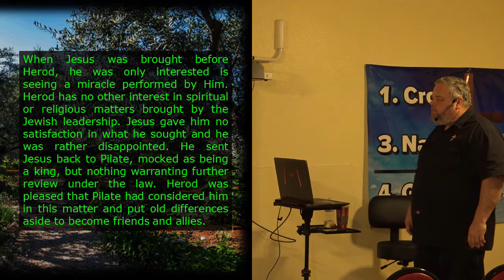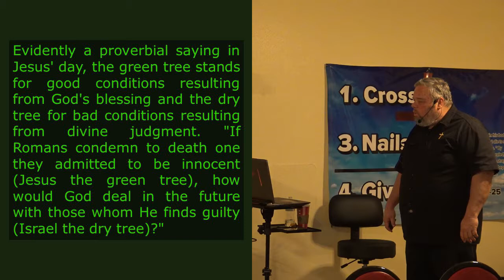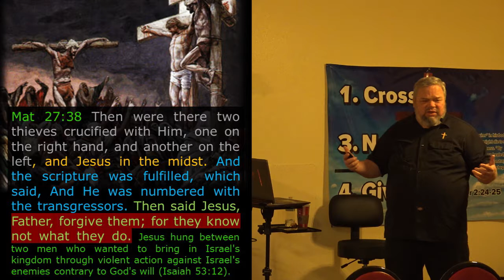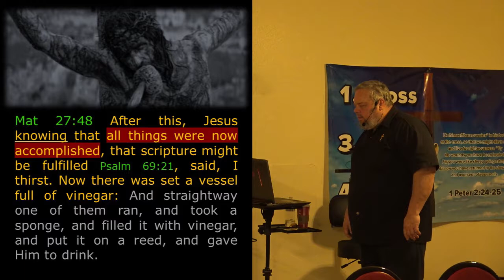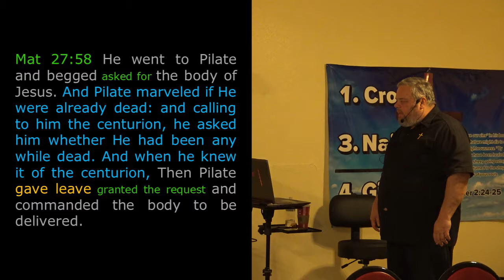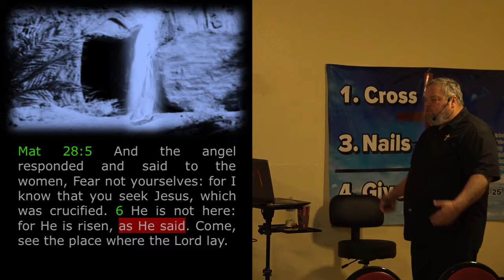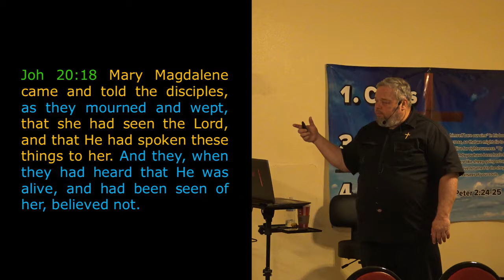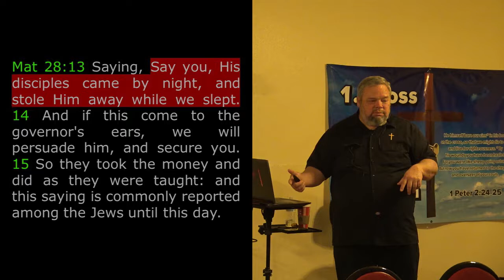Gospels 35 Jesus Crucified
Jesus is sent to the cross by Pilate where He is crucified. Jesus after a time of pain and suffering yields up His spirit to Father. The day was dark, and the earth shook violently as the temple veil ripped in two. Joseph of Arimathea and Nicodemus claimed the body of Jesus, quickly prepared Him and laid Him in a tomb, as it is near the start of sabbath.